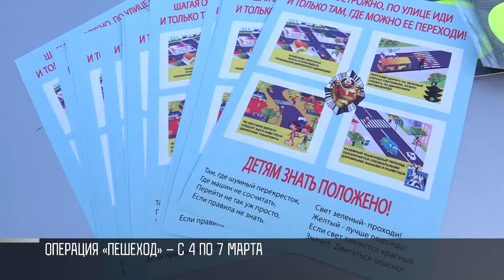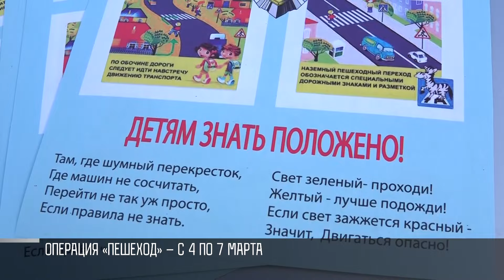В Бендерах проходит операция «Пешеход»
Бендеры. Центр. Перекресток улиц Ленина – Суворова. Один из самых оживленных в городе. Здесь нередко пешеходы нарушают правила. Бегут, торопятся и не обращают внимания на машины.